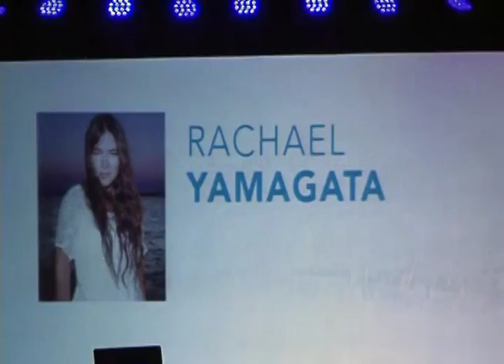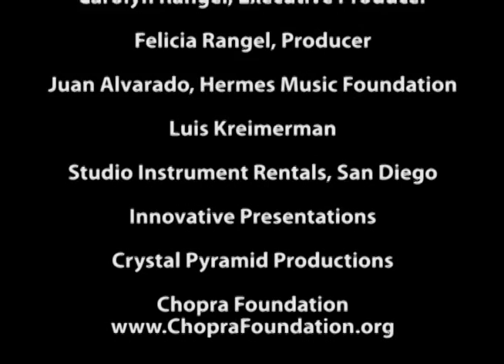Rachael Yamagata - Returns to Sages and Scientists 2013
Acclaimed singer-songwriter Rachael Yamagata, 'the troubadour of heartbreak' performs at Sages and Scientists 2013.

Rachelle will launch a tour in support of her latest EP, Heavyweight. Digitally released in November of 2012, the Heavyweight EP is now available in stores. Yamagata's set on the Dealbreaker Heart Tour will be stripped down and intimate, and will showcase her stunning songwriting and the raw emotional power of her songs. Yamagata recently returned from a successful string of SOLD OUT shows in Southeast Asia, with stops in Seoul, Korea, Bangkok, Thailand and Singapore, Singapore.

Rachael Yamagata has garnered pop and indie status alike, having toured with The Swell Season, Ray LaMontagne, Ryan Adams, Sara Bareilles, Liz Phair and Adam Cohen. Collaborations include songs with Jason Mraz, Mandy Moore, Dan Wilson and Katherine McPhee as well as appearances on the records of Bright Eyes, Dave Matthews and Rhett Miller to name a few.  She opened solo for David Gray at Madison Square Garden, was the guest of Pete Townsend, shared the stage at Carnegie Hall with R.E.M. and Patti Smith, performed for the President, hosted a tweet dialogue at the White House, and joined Steve Earle, jazz great Allen Toussaint and The Wood Brothers for a tribute show to Woody Guthrie.

The past two years Yamagata has been touring the world in support of her album Chesapeake, had a performance cameo in the new movie 'Renee' (the true story that launched the movement TWLOHA). Australia's The Voice winner Karise Eden reached #1 with Rachael's song 'You Won't Let Me'. Yamagata has had songs placed in the film 'Hope Springs' as well as the show 'Pretty Little Liars'.  Appearances on 30 Rock, Carson Daly, The O.C., One Life To Live, Jay Leno and Conan O'Brien and placements in 'Grey's Anatomy', 'Brothers and Sisters', 'The L Word', 'How I Met Your Mother', 'Prime', 'Bella', 'Monster in Law' etc. keep broadening her fan base. Everyone from NPR to Perez Hilton have supported her, famed photographer Jungman Kim calls her 'his muse' and writer/journalist/ broadcaster Katherine Lanpher cites her as the only twice invited guest of "Upstairs at the Square" (first with revolutionary novelist Alaa-Al-Aswany - The Yacoubian Building and more recently alongside Bill Clegg - Portrait of an Addict as a Young Man and 90 Days).

Catch her live this Spring and Summer. Full list of dates and on sale times can be found below.

BUY HEAVYWEIGHT ON ITUNES / AMAZON